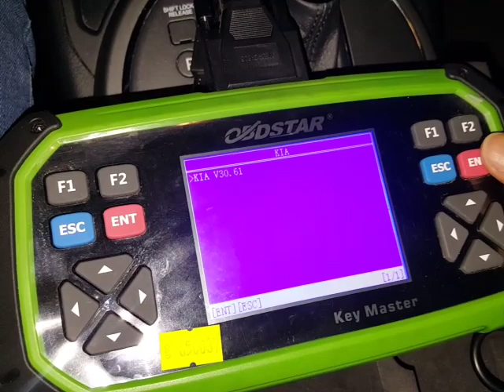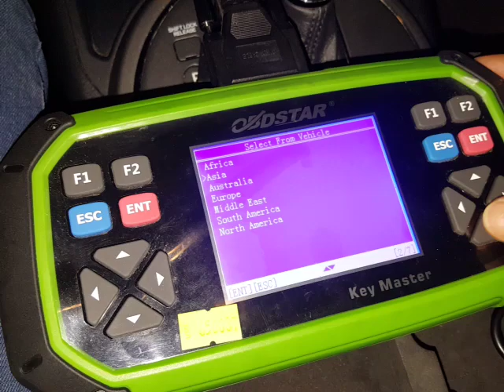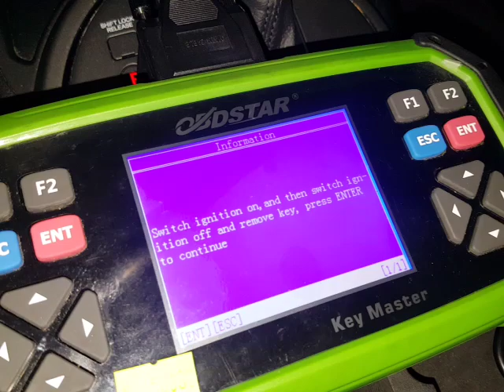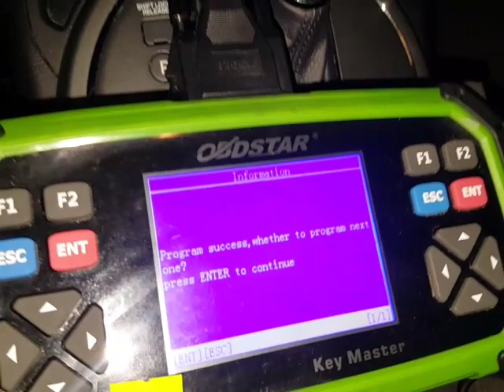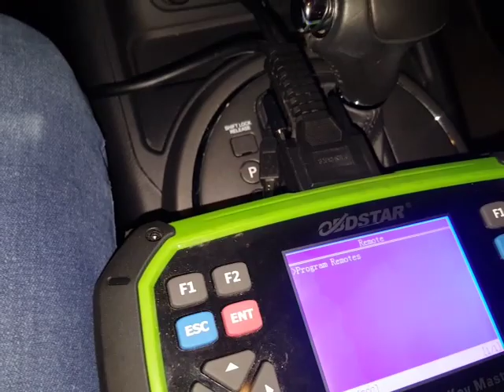Programación de control remoto Kia Sportage 2013 X300 Key Master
Esta vez con la programación de 1 control extra para uno de nuestros clientes.